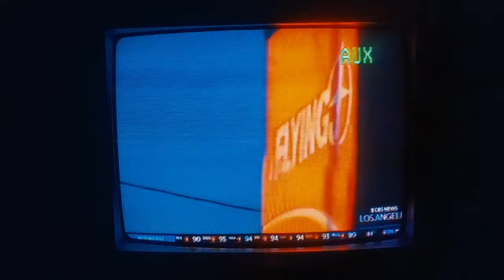INADRM - "100 Million"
Inspired by recent events in Southern California

Special Thanks To My Patrons:
Nicholas Colwell
Annie Nesh
Sarina
Megan Pelletier
Amy Ragan
Anonymous